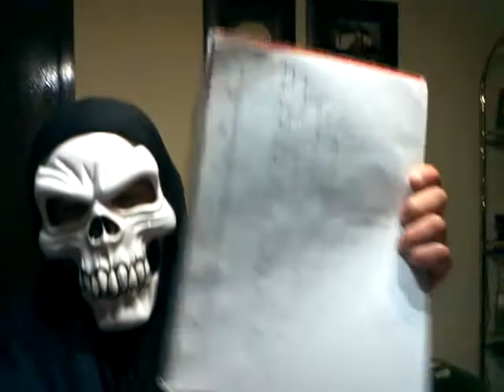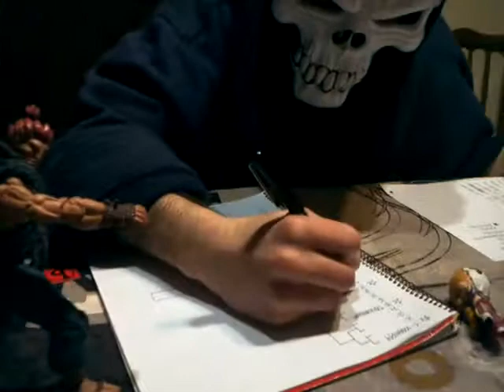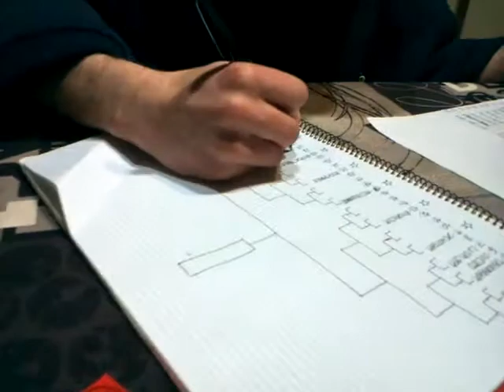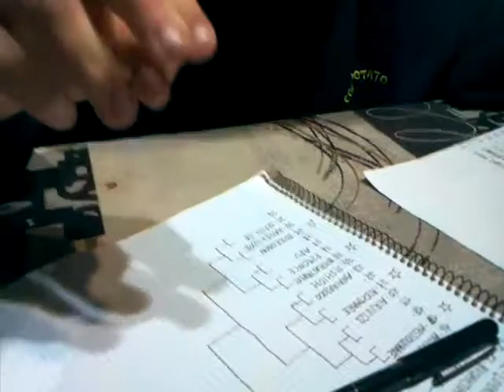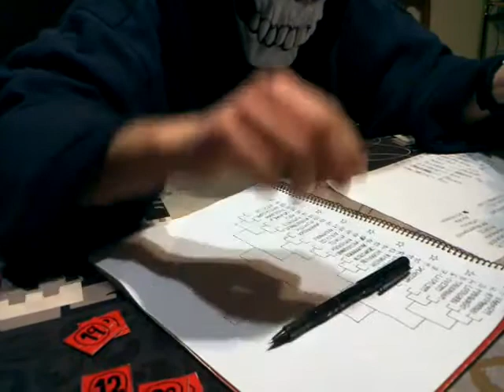sorteo copa vandal 2